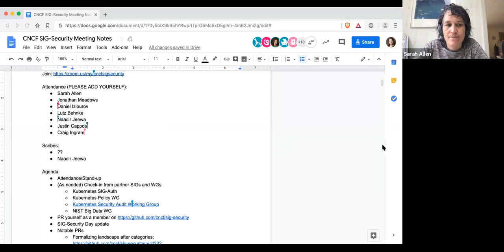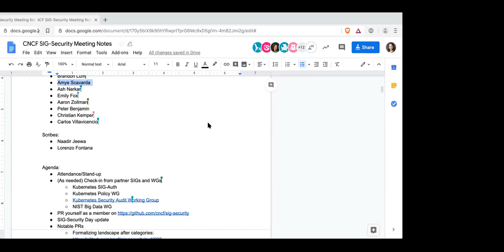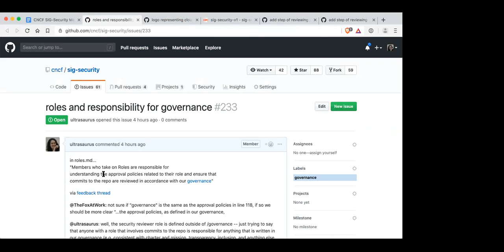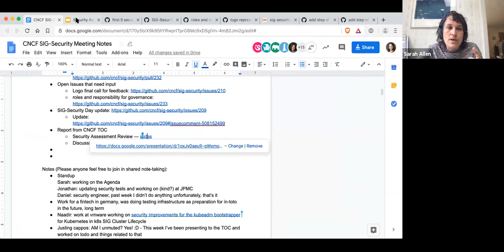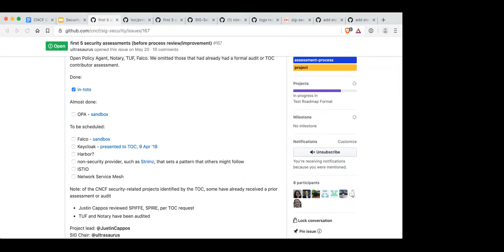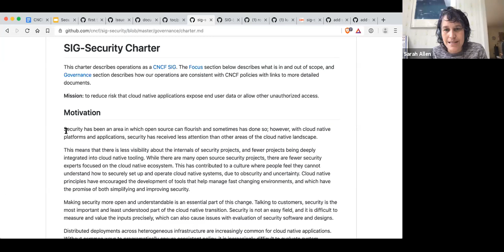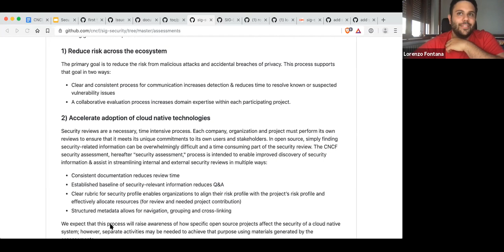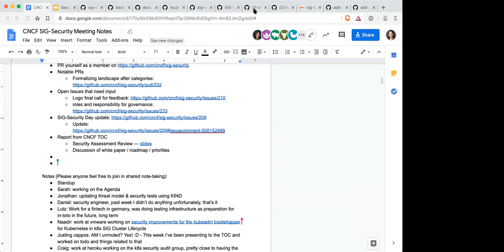CNCF SIG-Security Meeting - 2019-07-03